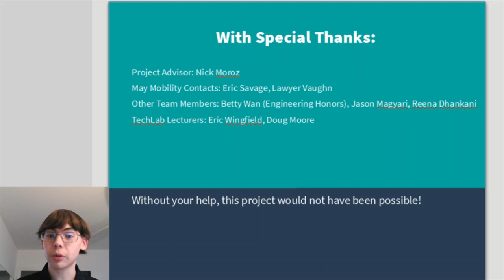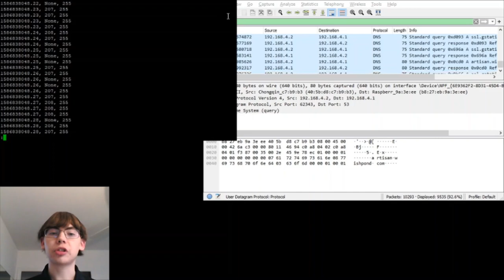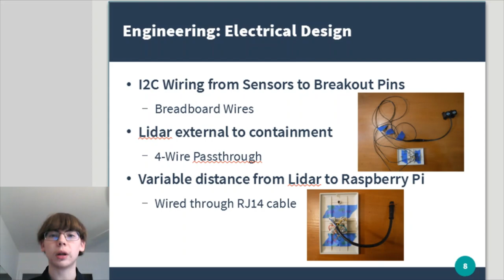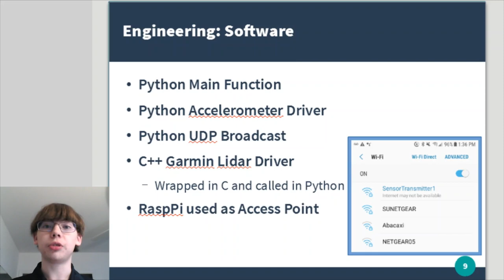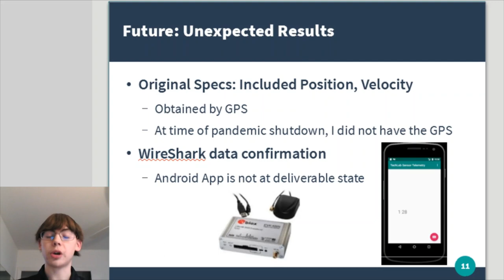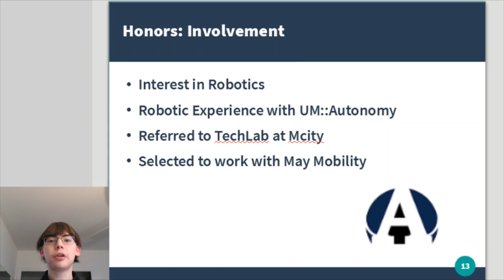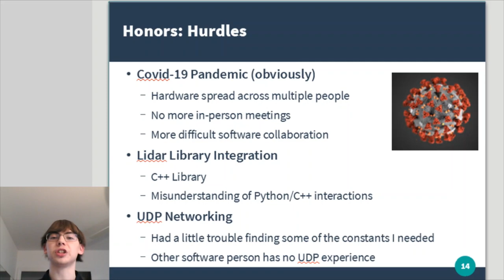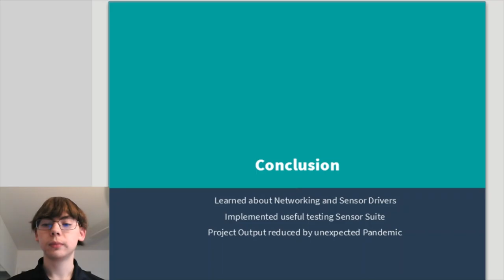Autonomous Vehicle Testing